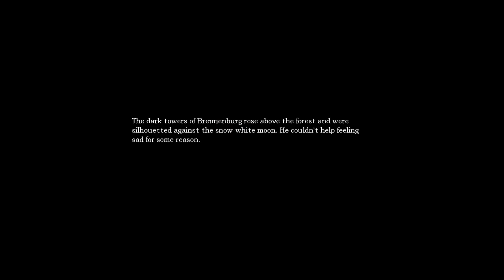PRISON BREAK| Amnesia: The Dark Descent Part 11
Now I have seized the means to break free I shall do so with haste...